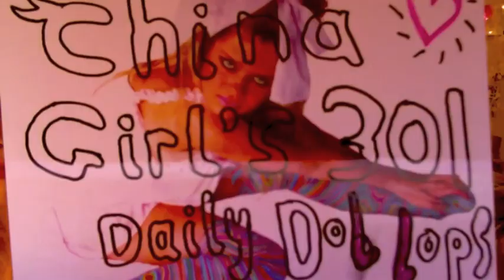China Girl's 301 Daily DOLLOPS Welcome Video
This is a sample intro vid of a campaign we tried out at China Girl HQ. XOXO

This is my welcome video to China Girl's 301 Daily Dollops. Over the next 301 days (except weekends) I will uploading a new video every day, introducing the China Girl 301 Rules of being a China Girl, from how to plait your hair, to the kind of tantrum I have when I'm stuck indoors! These are my DAILY DOLLOPS, a little bit of fun for every day. China Girls PLAY.

First video from the China Girl 301 Daily Dollops series, begins Monday 14th November. In the meantime, HELLO! Spread the word!